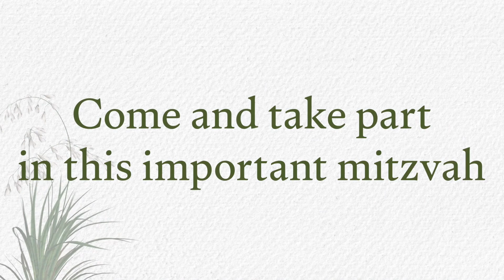A Giving Hand Event Invite Video